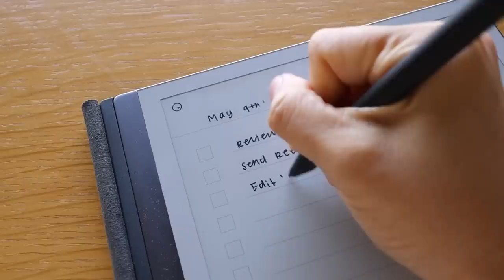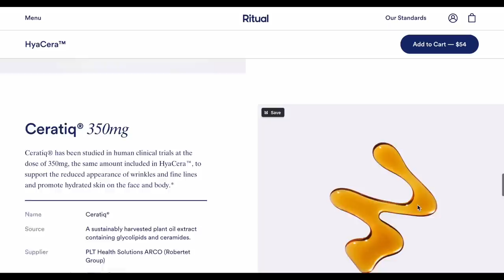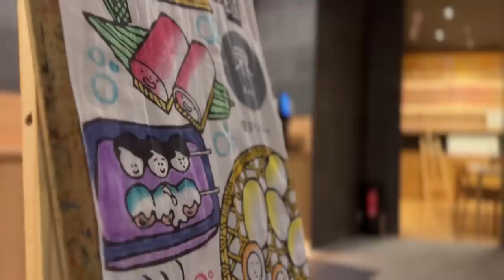simple & practical ways to *truly* glow up physically, mentally, and in our relationships 🌱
Are we glowing up because we're genuinely excited to grow, or are we glowing up because we want to overcompensate for something we feel we're lacking? Thanks Ritual for partnering on this video!

Grateful for this 36-hr mini getaway in Hakone amidst big life transitions before we venture to bigger & bigger cities (Kyoto ➡️ Tokyo!) :') Been posting lots on IG and vloggos to come on the second channel @rowenatoo

Ritual: These statements have not been evaluated by the Food and Drug Administration. This product is not intended to diagnose, treat, cure, or prevent any disease.

Video edited by Rowena Tsai